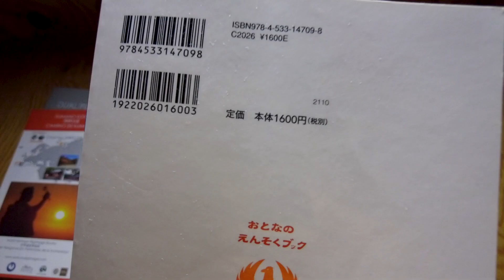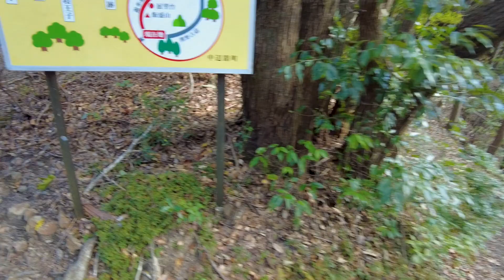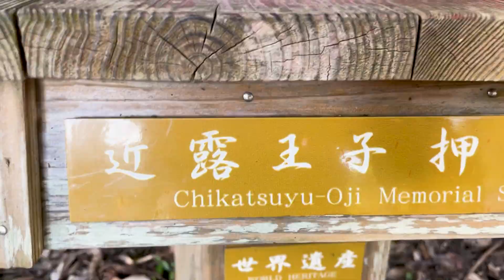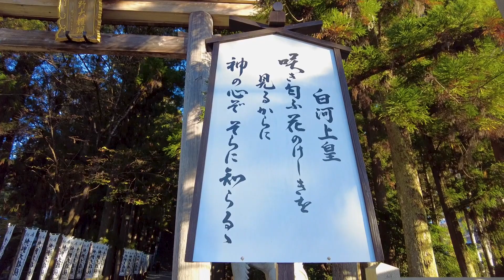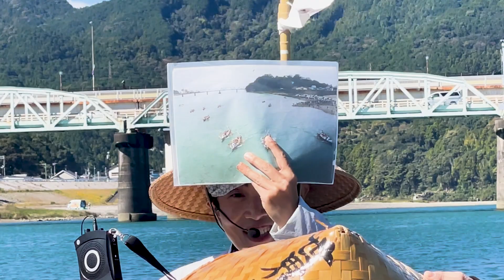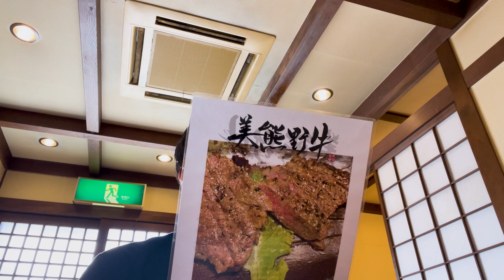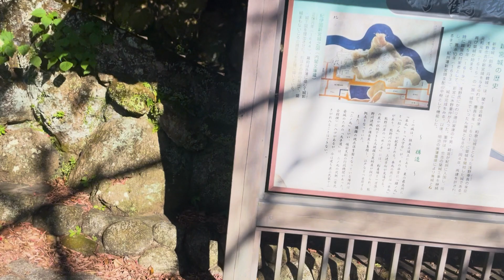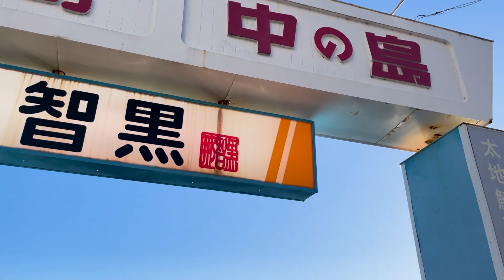【世界遺産】初めての熊野古道の歩き方｜中辺路ルート 滝尻王子からの参詣路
▼ホテル浦島の洞窟温泉についてはジョーブログさんが詳しく紹介されています！
【生きるバブル遺産】日本最大の昭和の温泉施設「ホテル浦島」に泊まったらデカすぎて回りきれなかった…

【JUKUCY COFFEE 実店舗情報】
▼実店舗の場所はこちら(Google Map)

JUKUCY COFFEE Beans&Lab. 寝屋川市駅前本店
『お客様の嗜好に寄り添うスペシャルティコーヒー店』
⚫コーヒー豆約15種類を毎週焙煎
⚫お好きな豆を選んで頂き一杯ずつ抽出
⚫店内でゆったりと至高のひとときを...
🆗テイクアウト/豆購入/ コーヒー苦手な方も✨
🕙11:00-19:00 (定休日:毎週水曜日/年末年始)
📍大阪府寝屋川市早子町13-16-1F

【塾長オススメのおうちカフェグッズ】
▼EPEIOSドリップケトル